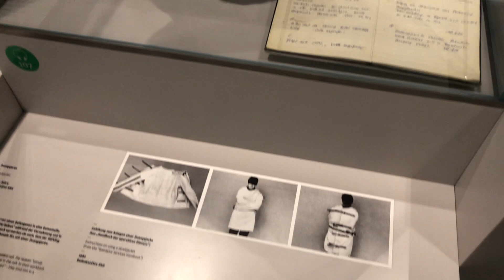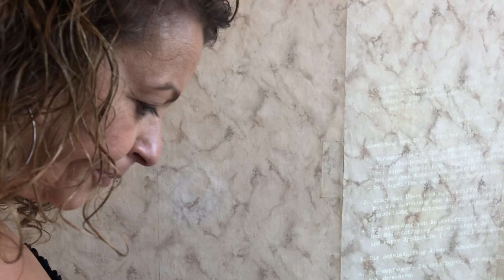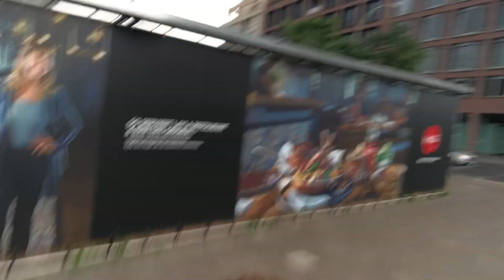A Couple in Berlin 6 TRAVEL HELL as Nadia & Mark CAN'T Leave BERLIN & They END up in a STASI PRISON